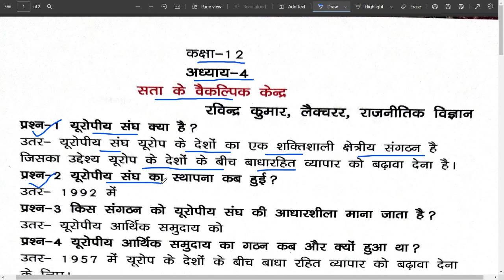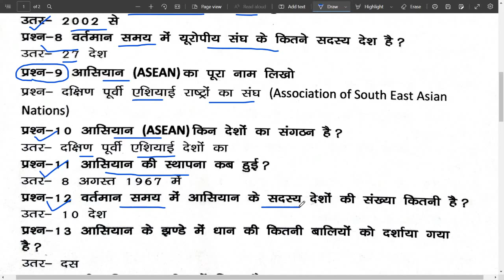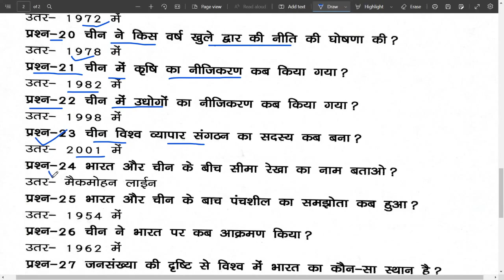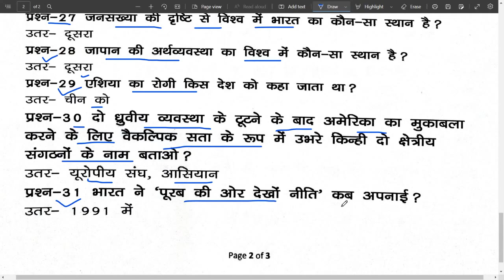Class-12 Political Sci (पाठ-4) सत्ता के वैकल्पिक केंद्र :--लघु प्रश्न उत्तर